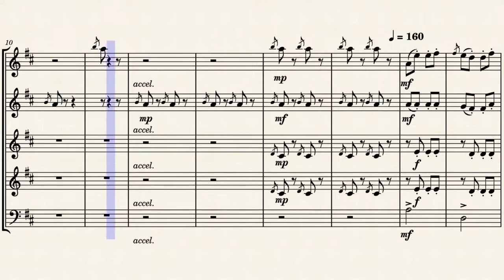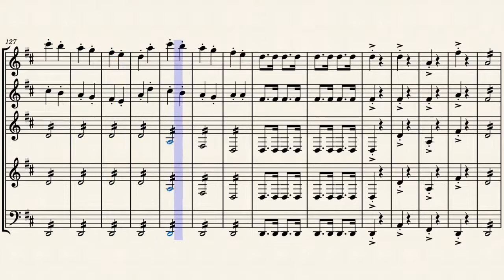CAN CAN WOODWIND QUINTET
Offenbach - Can Can Saxophone quartet